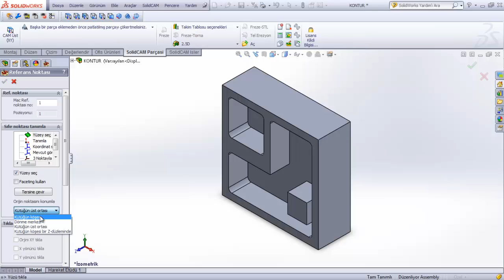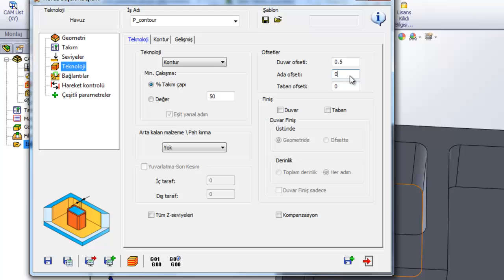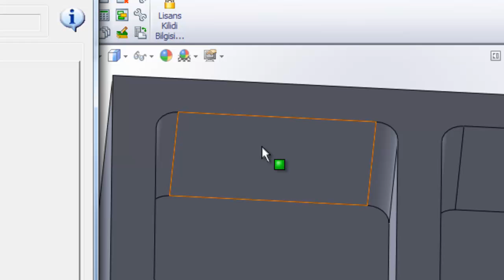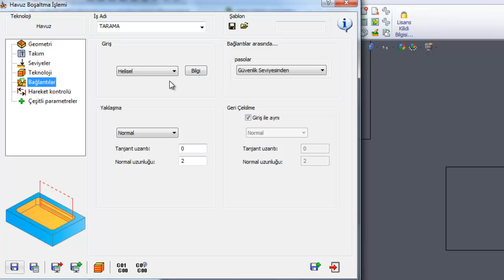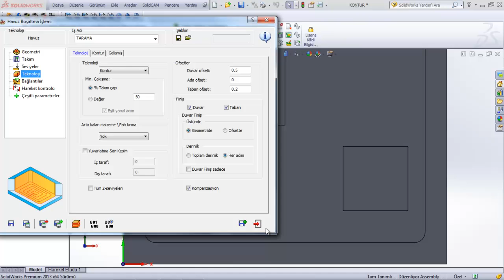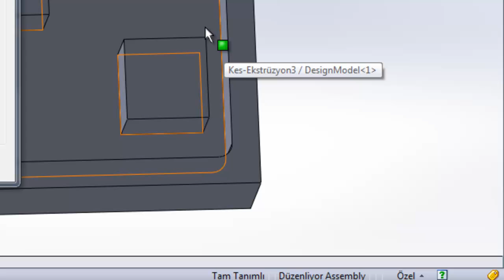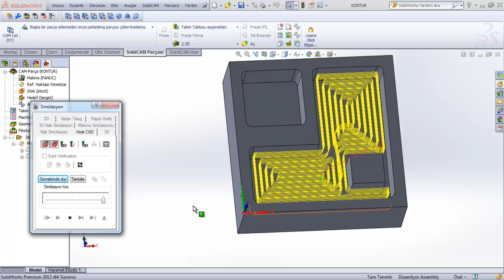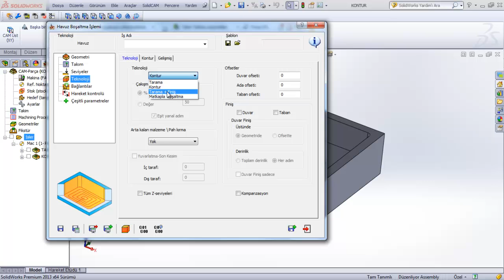2,5 Eksen Frezelem Havuz Kontür